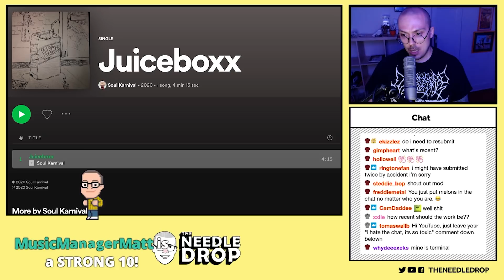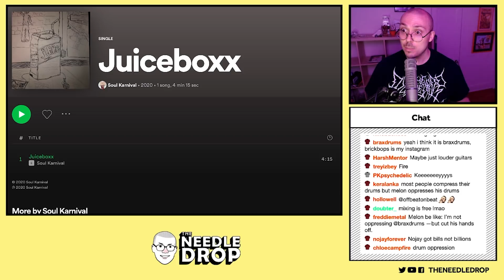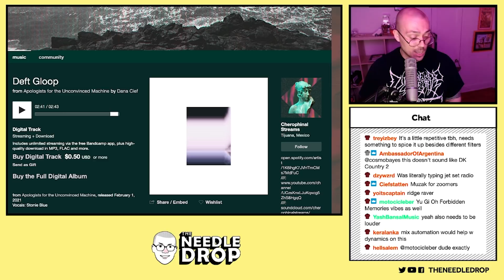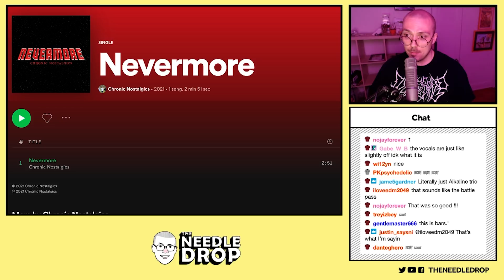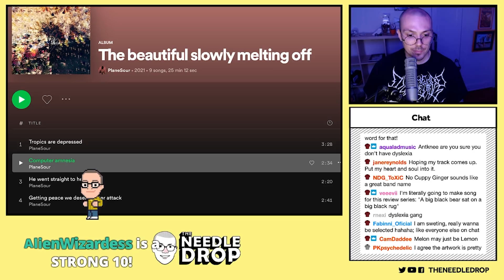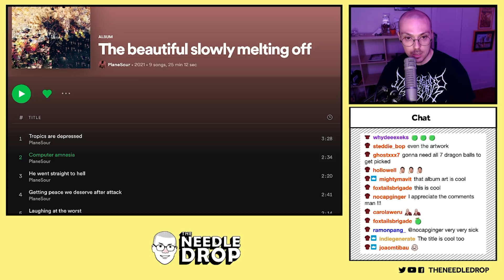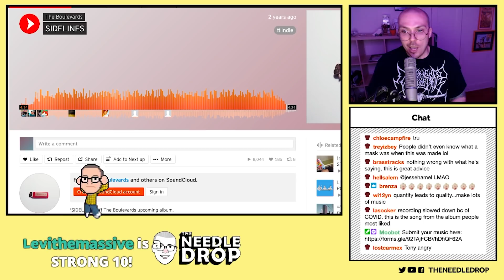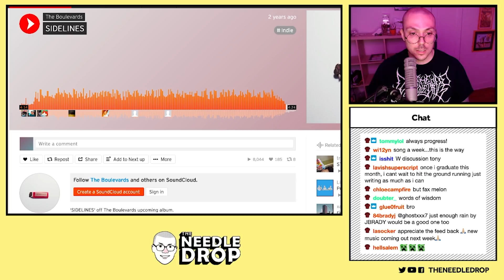Industrial Jazzcore punk! (Reviewing Your Music)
Anthony listens to viewer music live on Twitch.

00:30 Soul Karnival - Juiceboxx

7:00 Dana Cief - Deft Gloop

12:53 Chronic Nostalgics - Nevermore

16:40 Planesour - Computer amnesia

21:05 The Boulevards - SIDELINES